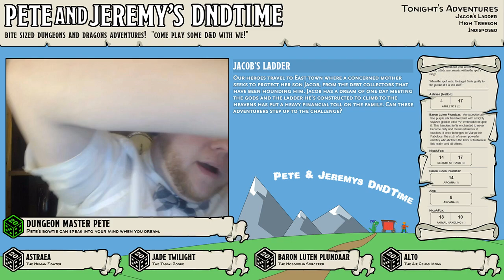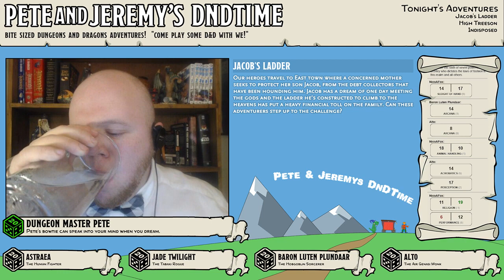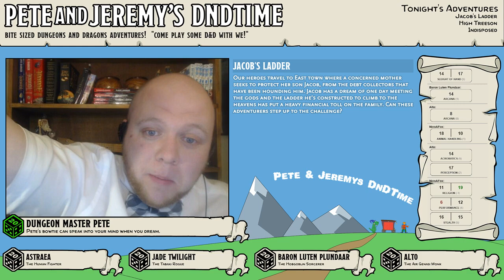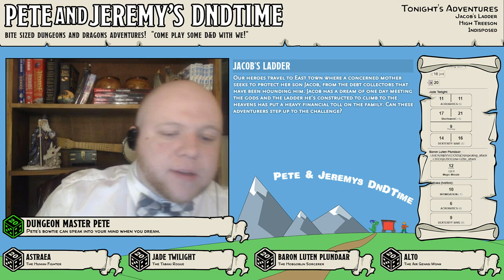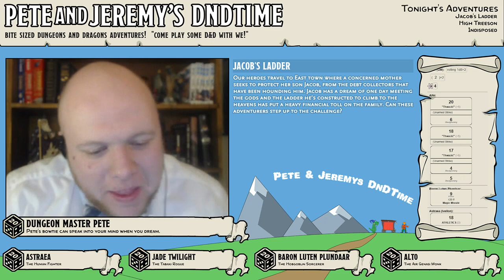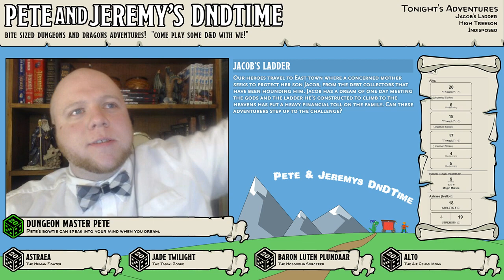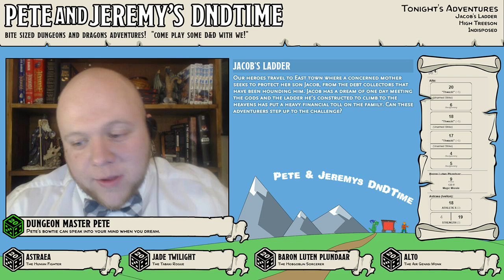DnDTime Ep. 46 - Jacob's Ladder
Our heroes travel to East town where a concerned mother seeks to protect her son Jacob, from the debt collectors that have been hounding him. Jacob has a dream of one day meeting the gods and the ladder he’s constructed to climb to the heavens has put a heavy financial toll on the family. Can these adventurers step up to the challenge?

— Featuring — — — — — — — — — — — — — — — — —
★ Baron Luten Plundaar, The Hobgoblin Sorcerer
★ Jade Twilight, The Tabaxi Rogue
★ Astraea, The Human Fighter
★ Alto, The Air Genasi Monk

— Music Attribution — — — — — — — — — — — — —
♫ Op.32, II. Venus, the Bringer of Peace, Composed by: Gustav Holst, Performed by: USAF Heritage of America Band
♫ Op.37, XII. Bolero 'Arabesca' (guitar arrangement), Composed by: Enrique Granados, Performed by: William Riley
♫ Polovtsian Dance II, Composed by: Alexander Borodin, Performed by: The U.S. Army Field Band